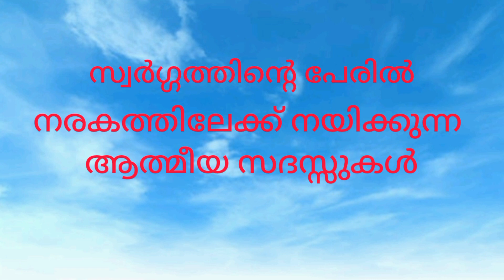EP 226 നൂറേഹബീബ് ഫുൾ ഫൗളാണ്;പെനാൽറ്റിയുണ്ട്I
ഇനി സന്തോഷിക്കാം!ലളിത ഹൃദയ സന്തോഷ നിമിഷങ്ങളിലേക്ക് ഒരു ലിങ്കകലം മാത്രം!
Touch to start Reset your Life Status as happiest
*Helps You In Shaping a Truely Happiness and Fully Successful Necessary Visions Revisions Attitude Intentions Sounds of Brightfull Joyfull and Lightfull Human Mind to make Life More Effective Attractive Energetic Advanced and Extra Ordinary*